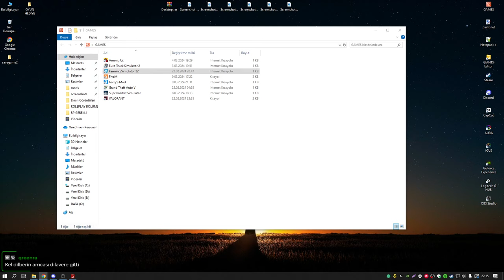ESKİ KÖYE ZİYARETE GİTTİK | FS22 GERÇEK HAYAT | MEDRP TOKAT ZİYARETİ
Tokat Medrp köyümüze ziyarete gittik. Eski günlere dönüp anı tazeledik. medrp tokat ziyaretimiz duygusal geçti.  Video sizlerle :)

❓ PC SPECS;

➡️ CPU: AMD Ryzen 9 5900X 3.7GHz 70 MB
➡️ MBO: ASUS ROG STRIX B550-A GAMING
➡️ GPU: MSI GeForce GTX1080 Gaming X 8GB
➡️ RAM : GSKILL 16GB TRIDENT Z DDR4 3600MHz
➡️ Case : Phanteks Eclipse P350X Tempered White
➡️ PSU : High Power 750W 80+ Gold 14cm
➡️ SSD : 250GB SAMSUNG 750 EVO
➡️ OS : Windows 10 Pro 64 Bit
➡️ HDD : Seagate 3.5" 1TB Barracuda NCQ
➡️ liquid Cooling: ID-COOLING ZoomFlow 240X
➡️ Mouse: Razer Deathadder V3
➡️ Mouse Pad: Tiger Hyun teng long
➡️ Keyboard: Asus Rog Claymore Aura
➡️ Headset: Corsair Void Elite White Wireless RGB
➡️ SoundSet: Logitech Z5500 Dolby DTS
➡️ Racing Sim Gear: Logitech G29 Driving Force